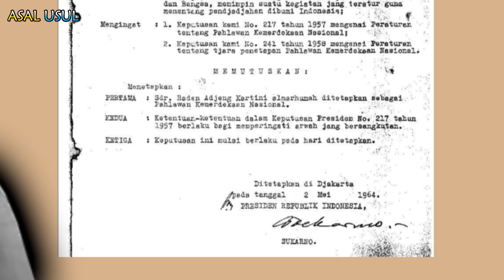Asal Usul Hari Kartini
Sumber :
Film Kartini 2017

Hai teman-teman selamat datang di channel ASAL USUL bersamaku, Luna. Di sini kita akan menceritakan asal-usul atau sejarah dari suatu bangunan, benda, makanan, perayaan/acara, kota atau daerah.

Produksi Klampok Studio

Terima kasih